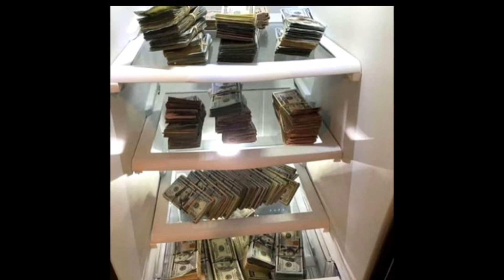[Free] Lil Baby X Offset X Chichi Type Beat “Where It At” Prod.Jayway X Brando Gone